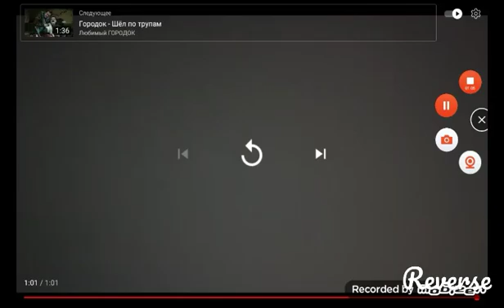Пёс-Говорун in reversed